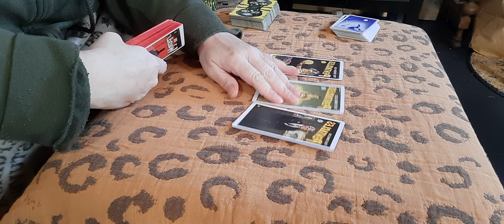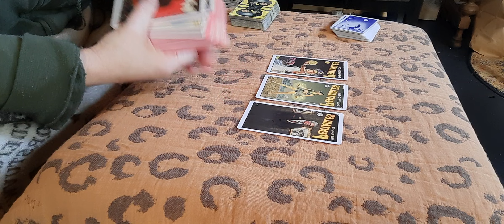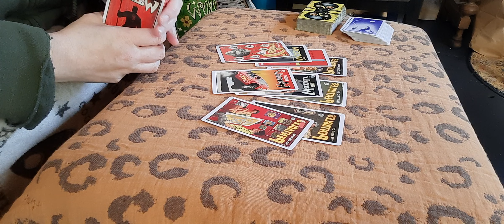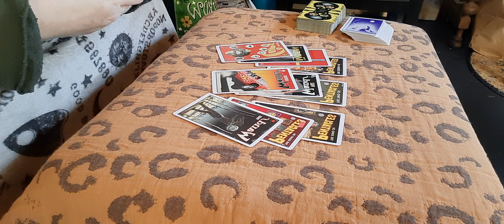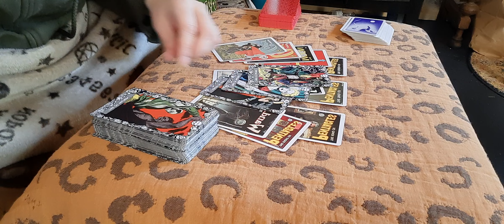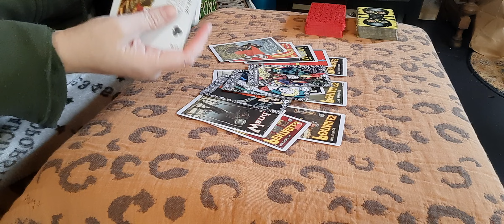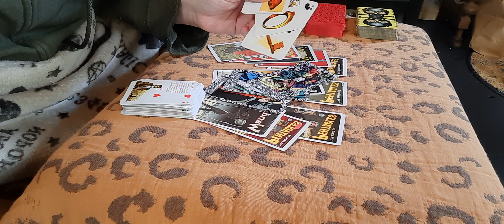TAURUS - Not batting an eye! - Rest of October 2022